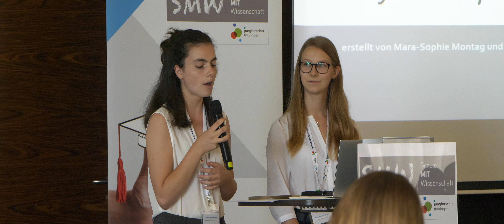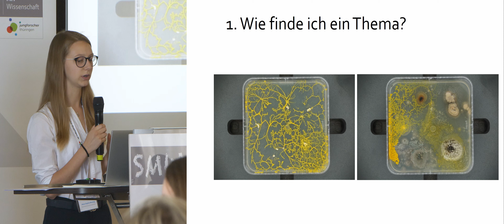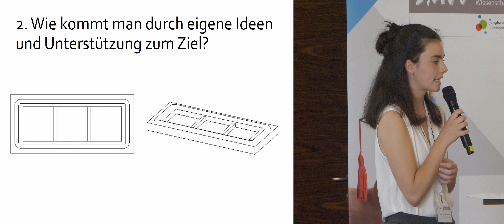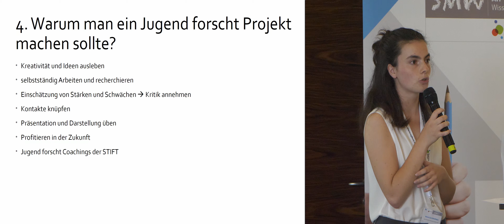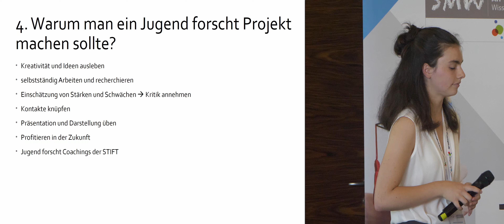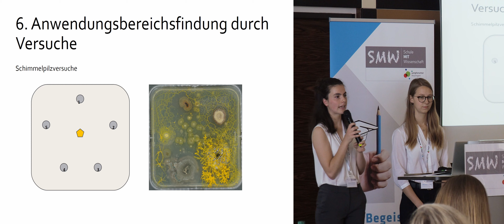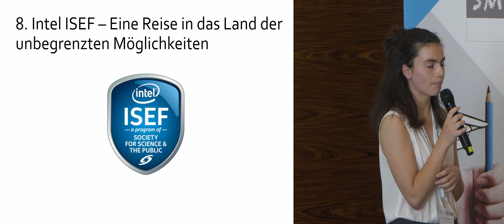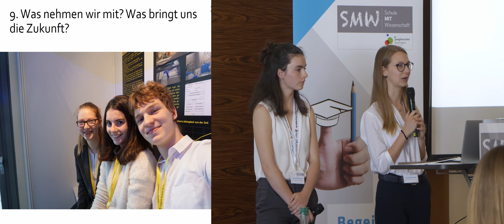Vortrag 5 Reizreaktionsverarbeitung des Schleimpilzes – am Beispiel des Physarum polycephalum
Tagung Schule MIT Wissenschaft 2019 in Jena
Referentinnen: Anna Lia Schicktanz und Mara-Sophie Montag
Thüringer Teilnehmer am Bundeswettbewerb Jugend; Albert-Schweitzer-Gymnasium mit Spezial-schulteil MA/NW/IF, Erfurt